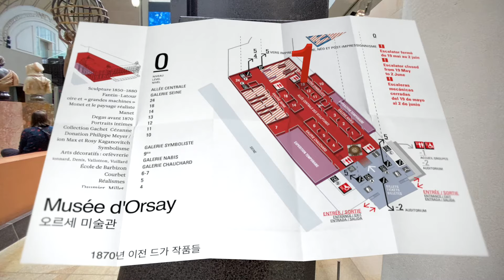[Musée d’Orsay] 오르세 미술관 Salle 13 - 1870년 이전 드가 작품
파리 여행의 필수 코스 ‘오르세 미술관’
19-20세기 최고의 명작이 가득한 오르세 미술관의 전시실들을 미리 감상할 수 있습니다.
(오르세 랜선 투어 1부, 2부를 미리 감상하시고 시청하시면 더 좋으세요)

오르세 미술관 0층 13번 전시실 : 1870년 이전 드가 작품
RDC, Salle 13 :  Degas avant 1870

Date : 2021/05/28
Metro 12 : Solferino, RER C : Musee d’Orsay

감사합니다.